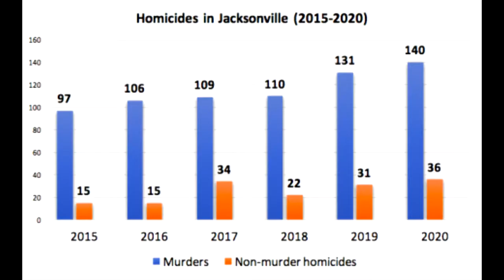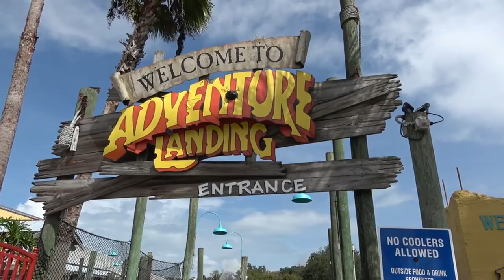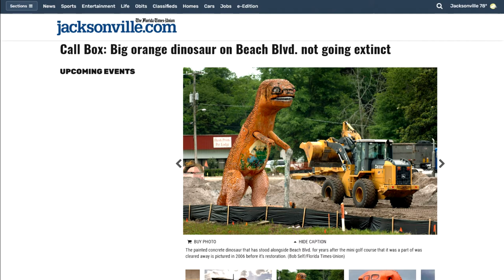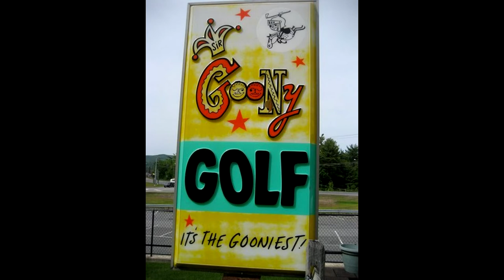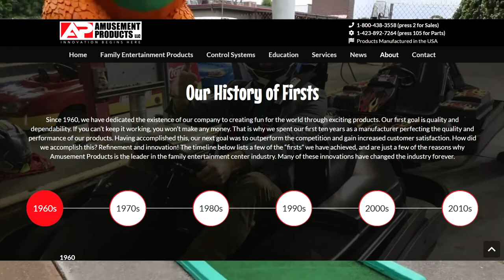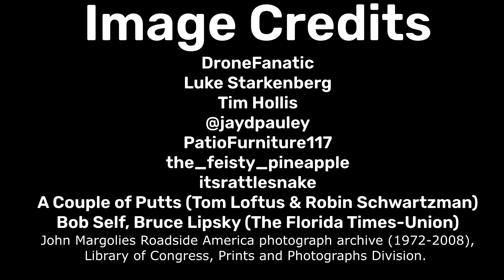Jacksonville's Unofficial Mascot: Rex the Beach Blvd Dino (and his dark secret)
This bright orange remnant of a minigolf course has stood for over 50 years and served as the unofficial mascot for nearly one million people, but even lifetime residents might be surprised to learn a thing or two about his origins and legacy.

If you like my work here and elsewhere consider throwing me a few bucks Jacksonville has a low cost of living so every patron goes a long way!